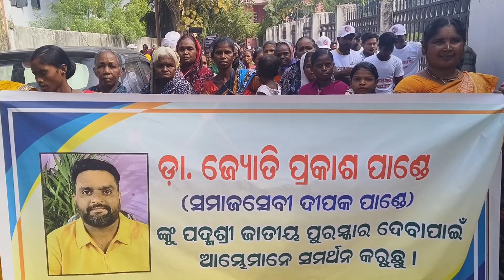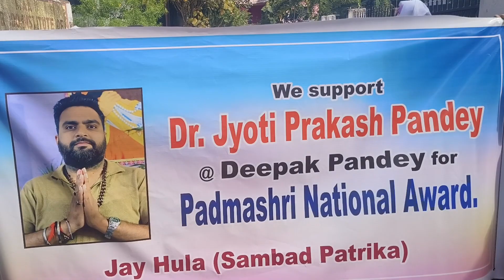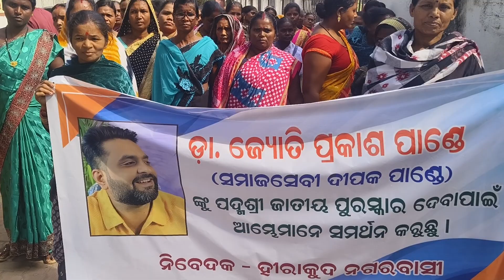sambalpur public demand Padmashree award to deepak pandey (2)